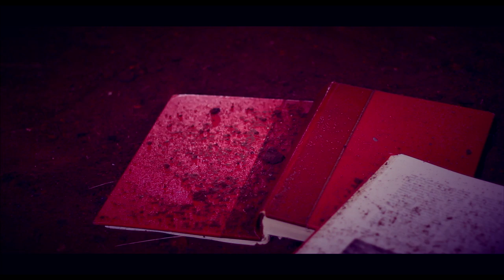A Day Overdue - "Storylines"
Actors: Jamie Grant & Linzi Holmes
Shot on location in Dunaskin, Dalmellington, Ayrshire